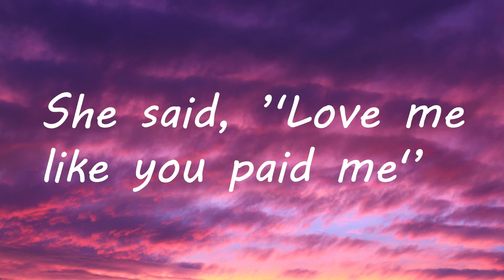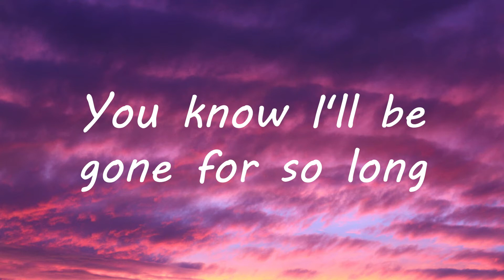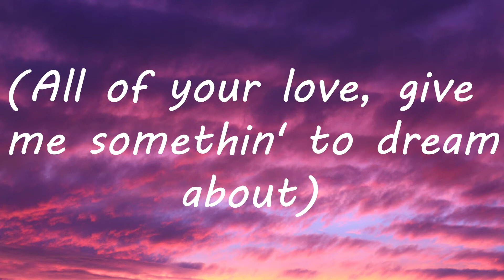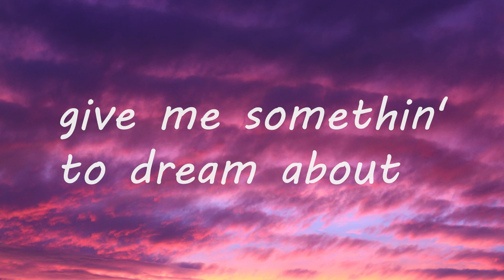Harry Styles - Daydreaming (Lyrics)